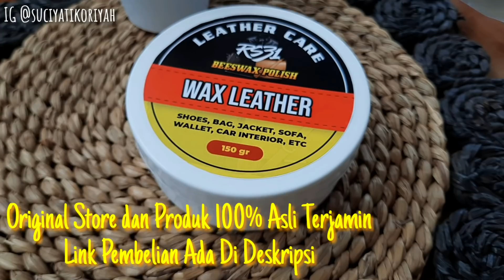Produktif Bareng Suami | Dessert Dari Mangga Enak Sehat | Semir Kulit Berbahan Natural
Assalamu'alaikum...

RS31 Leather Care (Wax Leather) adalah produk perawatan material berbahan kulit seperti sepatu, tas, dompet, jaket, sofa, jok mobil, interior mobil, sabuk kulit, dll.

WAX LEATHER Care terbuat dari bahan beeswax (lilin lebah) dan natural oil sehingga tidak menimbulkan efek berbahaya seperti semir kimia. Produk original store tanpa perlu diragukan, dengan jaminan toko sudah SHOPEE MALL, jadi produk 100% original dan terjamin.

Jenis : Leather Wax
Kemasan : 150 gr

Link Pembelian Barang :

DAPUR :
🔹️Pisau Set Jewel Knife Set 6in1 Ravelle
🔹️Belle Cookware Set Granite Frypan 24 cm + Wok 28 cm Ravelle

ALAT KEBERSIHAN :
🔹️Alat Pel Lantai Praktis 2 in 1

PERALATAN REKAM :
🎬 Tripod

rutinitas produktif ibu rumah tangga, kegiatan ibu rumah tangga, aktivitas ibu rumah tangga, kesibukan ibu rumah tangga tanpa asisten rumah tangga, masak menu harian, menu harian praktis, 3 menu harian enak,